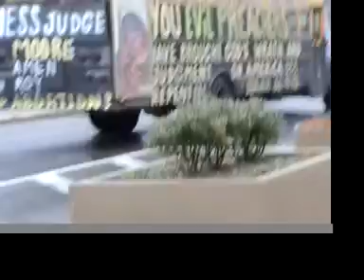Greg, DC, and the Abortion Bus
8th grade trip to Washington, DC
The Abortion bus at the Mall